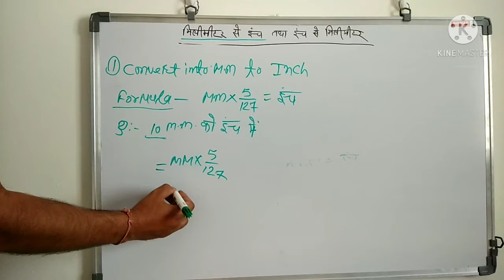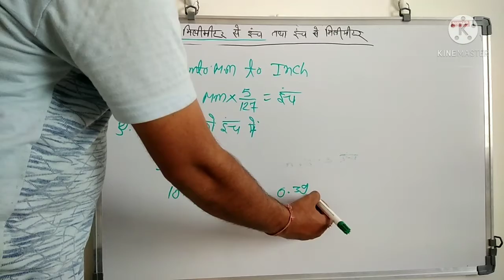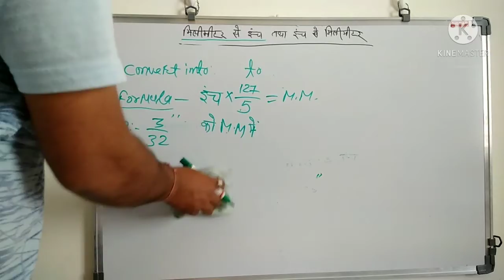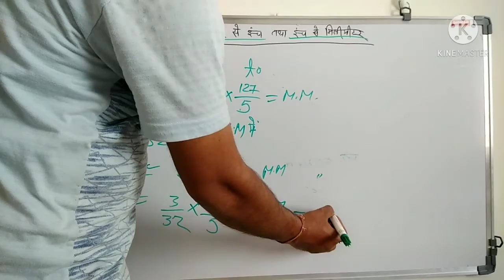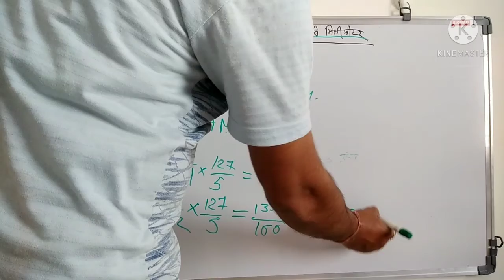मिलीमीटर से इंच तथा इंच से मिलीमीटर मै बदलना। covert in mm to inch and inch to mm.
Hello friends welcome my channel.
आप इस टॉपिक में यूनिट बदलने के बारे मे सीखेगे।
इस टॉपिक में mm से इंच तथा इंच से mm मे बदलना सीखेंगे।